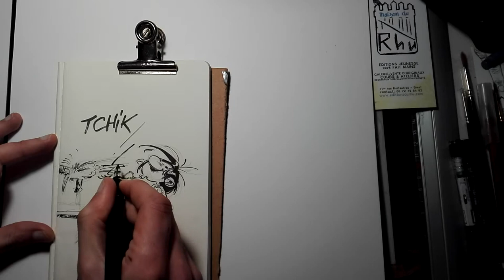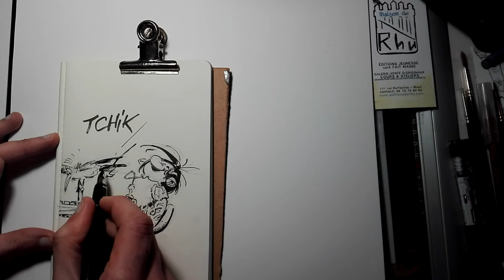Etude de Maître Franquin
Plume - Étude pour le plaisir sur carnet Moleskine Fanart de Gaston Lagaffe

Camera: Gopro Hero 3 black

Carnet Moleskine Croquis

Carnet aquarelle Moleskine
Gouache Holbein
Aquarelle Schminke
Pinceau angulaire Princeton
Pinceau Aquarelle : Aquarellys
Set de voyage Richeson

Camera A GX85 lumix
Camera B GH4
Camera C Osmo Pocket DJI
Camera D Sony RX100